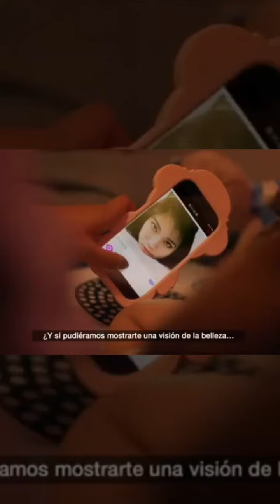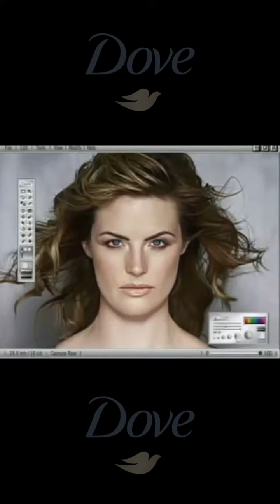Campaña para la belleza real – Dove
Dove es una marca de productos de cuidado personal que se ha destacado por sus campañas publicitarias que promueven la belleza real y la diversidad. Una de sus campañas más conocidas es la campaña "Belleza Real", que se lanzó en 2004 y ha sido ampliamente elogiada por su mensaje de aceptación y confianza en uno mismo. Para leer más